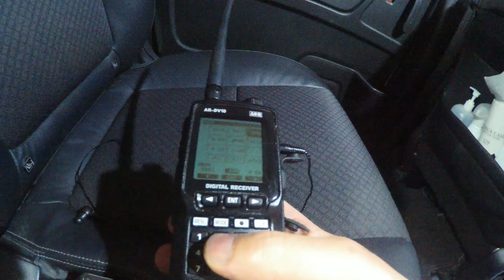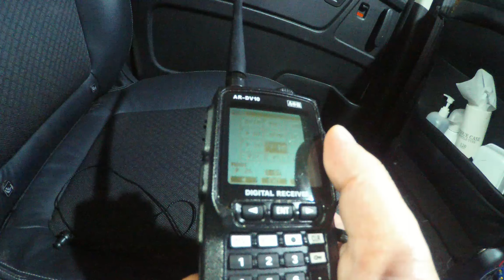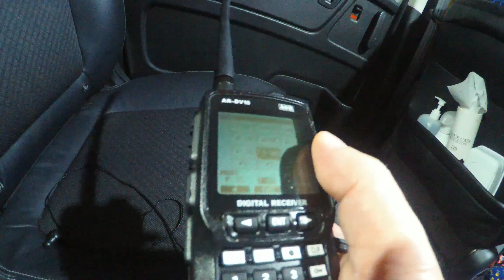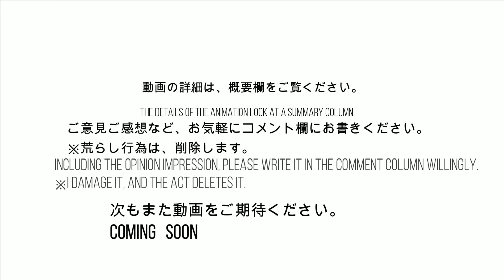TETRAについて About TETRA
AOR株式会社のデジタル無線対応受信機で、TETRAを受信する際にちょっとした注意点をお話してみました。
I wanted to talk about a small note on receiving TETRA with AOR Corporation's digital radio-compatible receiver.